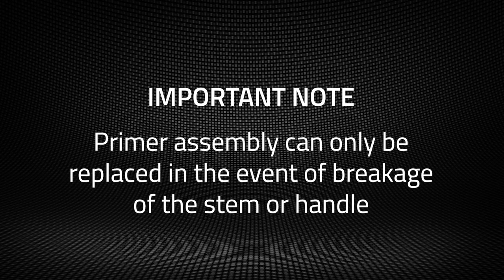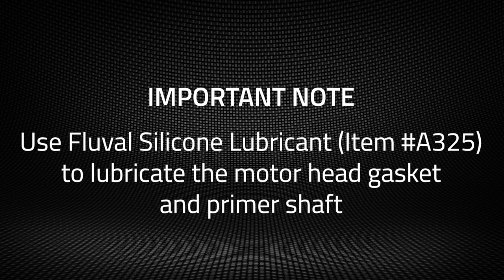Fluval 07 Canister Filter Series | Primer Assembly Replacement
Discover how to replace the primer assembly on a Fluval 07 Series aquarium canister filter!